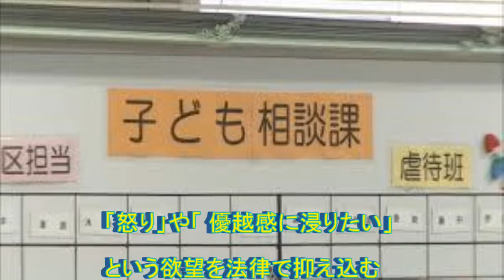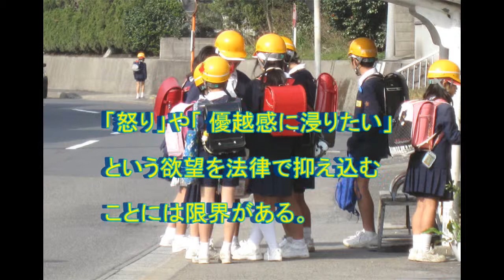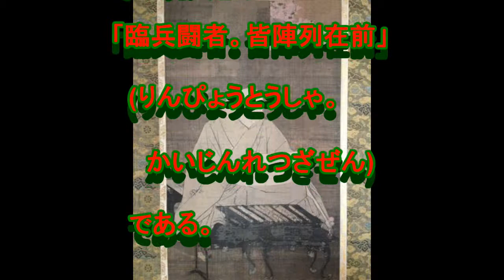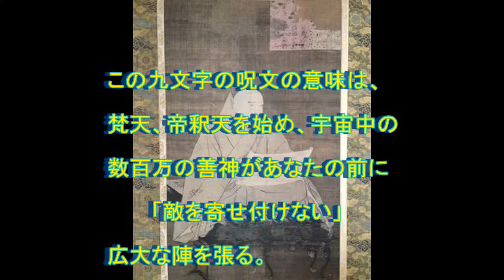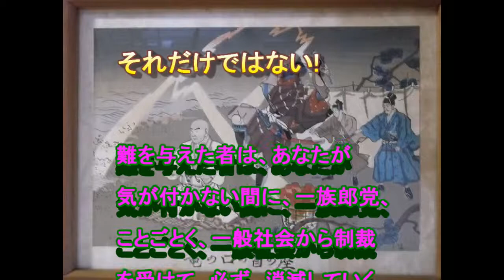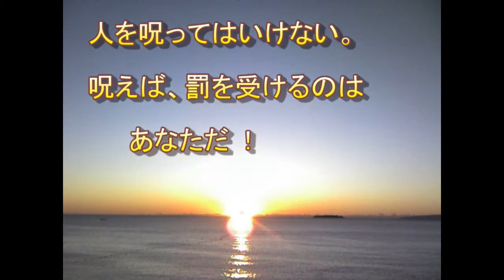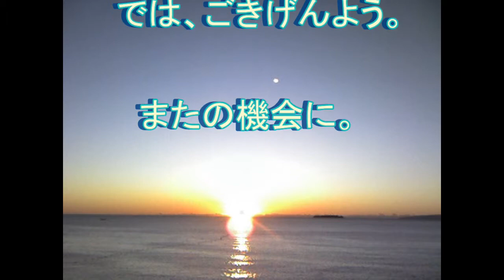晴耕雨読シリーズ 死ぬな若い衆!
切ない事件、事故に巻き込まれない祈りの方法がある。